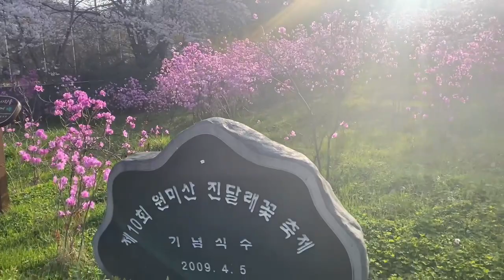BEAUTIFUL CHERRY BLOSSOMS MOUNTAIN FULL OF BEAUTIFUL FLOWERS AZALEA 🌺 LIKE FLOWER PARADISE